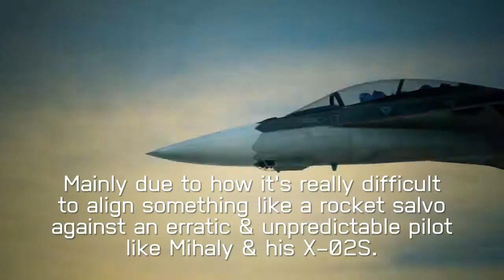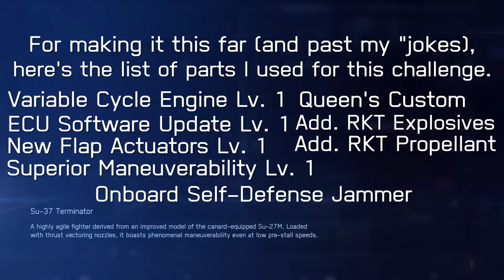AC7 Challenge #4: Defeat Mihaly, RKT Only (Ace, F-2A, Parts Used)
Sorry that I took a while to make/upload the video. I was busy with work along with a mix of procrastination. But hey, it's uploaded now and that's all that matters! :D ... I am not good at video descriptions.